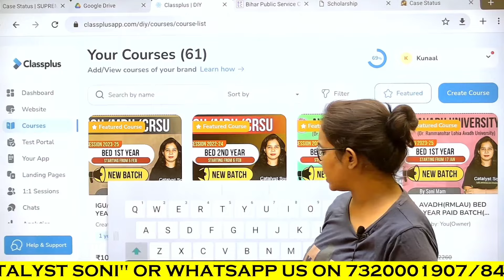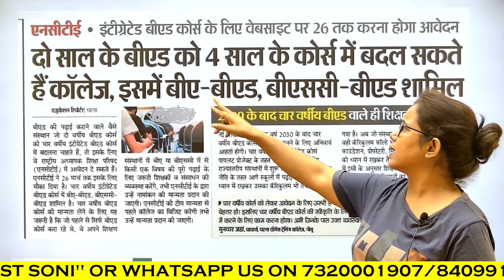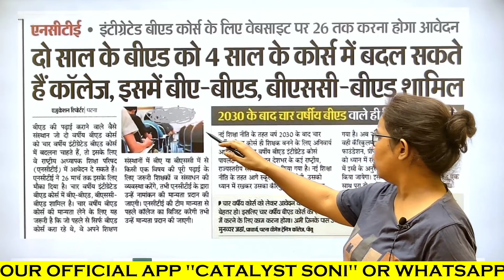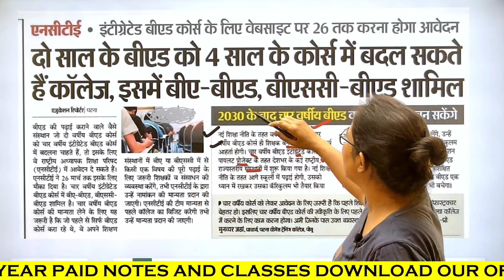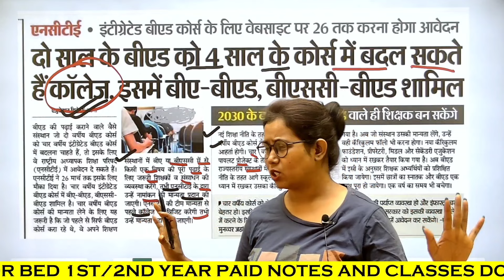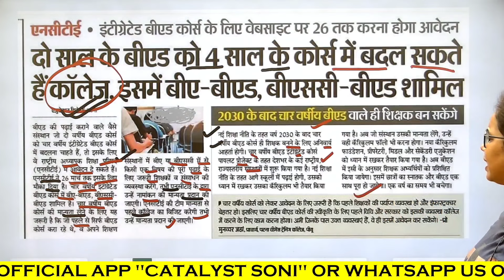🔥बड़ी अपडेट! NCTE ने बीएड कोर्स में किया बड़ा बदलाव😳B.ed latest News Today|B.ed Course|Catalyst Soni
catalyst soni
b.ed update news today
b.ed 1st year class 2024